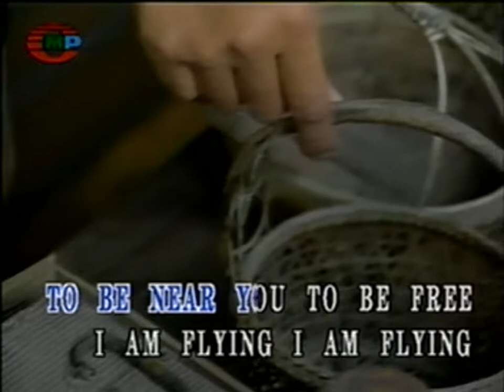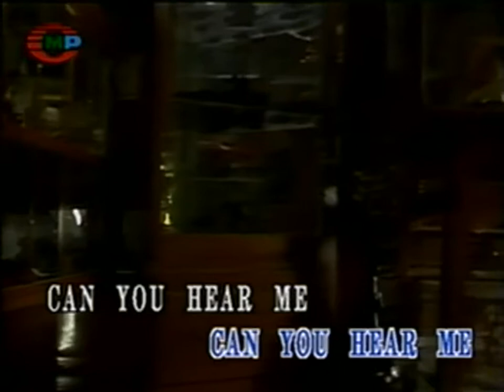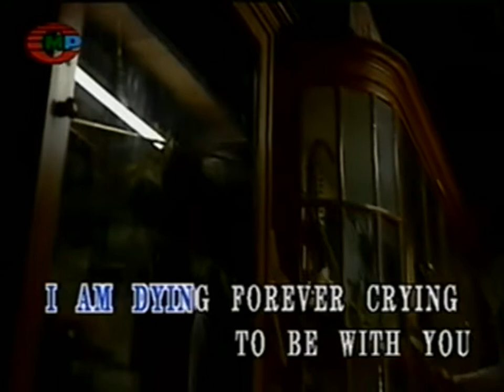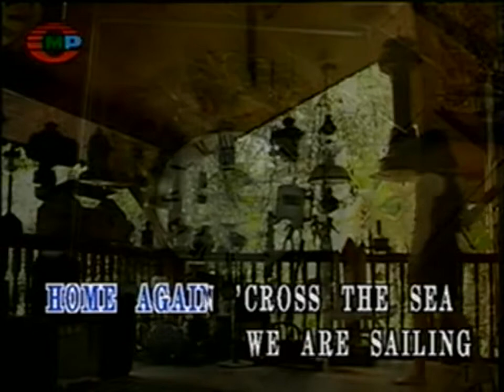(USA Karaoke) Sailing - Rod Stewart